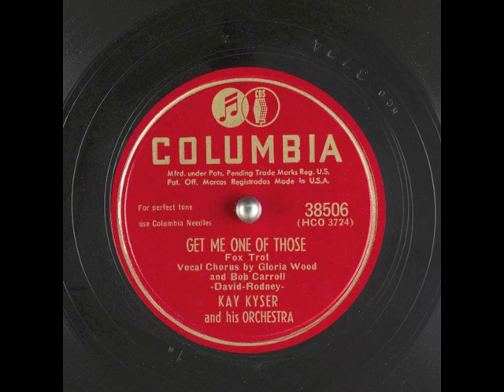Get Me One Of Those (1949) - Gloria Wood and Bob Carroll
with Kay Kyser and his orchestra